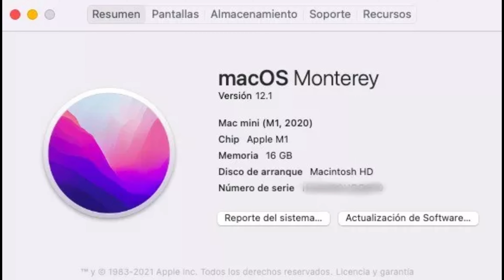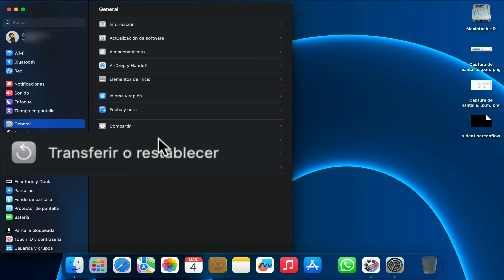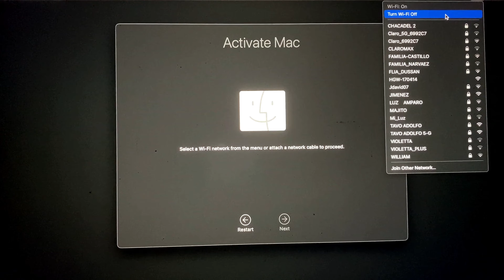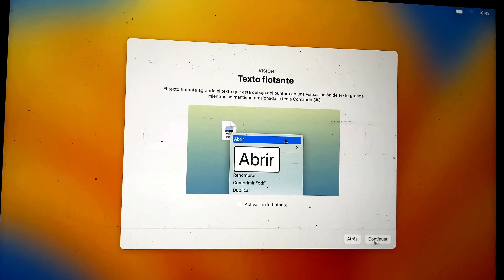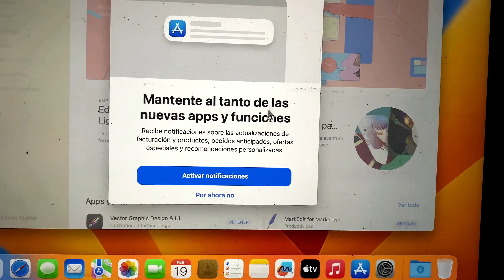Cómo formatear un MacBook Pro con procesador M1: Guía paso a paso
¡Hola a todos! En este video, les enseñaré cómo formatear correctamente un MacBook Pro con procesador M1. Aunque este tutorial se centra en los modelos con el chip M1, los pasos mostrados aquí también pueden aplicarse a cualquier Mac actualizado, sin importar el modelo o el procesador.

Formatear su MacBook puede ser útil cuando deseen solucionar problemas, mejorar el rendimiento, realizar una limpieza general del sistema o preparar el dispositivo para una venta. A lo largo de este video, les guiaré paso a paso en el proceso de formateo, desde la creación de un respaldo de sus datos hasta la reinstalación del sistema operativo macOS.

No se pierdan este tutorial detallado y práctico que les ayudará a formatear su MacBook Pro de manera segura y eficiente.

¡Hasta la próxima y buen formateo!

Nuestro video muestra el tema "Como formatear Macbook Pro de fabrica", pero también tratamos de cubrir los siguientes temas:
-como formatear un portatil apple
-como formatear un mac
-restablecer macbook de fabrica
Como formatear Macbook Pro de fabrica-como formatear un portatil apple Video honesto
Así que le gustaría saber más sobre Como formatear Macbook Pro de fabrica, yo también lo hice y aquí está el resultado.
 Como formatear Macbook Pro de fabrica me interesó, así que investigué un poco y subí esto a YouTube.
¿Intentó buscar Como formatear Macbook Pro de fabrica antes?
¡Tu búsqueda ha terminado! Encontrarás lo que sea sobre Como formatear Macbook Pro de fabrica y como formatear un portatil apple
¿Notas partes verdes mientras miras el video?
¿Puedes escuchar el audio del video de YT en tu computadora, pero el reproductor de video es verde? Si es así, intente ver el video en varios navegadores.
 ¿Quiere saber más sobre nosotros y lo que tenemos para ofrecerle? Simplemente llámenos a través de la información proporcionada en la descripción a continuación.
Siga nuestros videoclips sobre Como formatear Macbook Pro de fabrica y otros temas similares en
 Gorjeo:

Espero que este video te haya funcionado y te haya ayudado a tomar una decisión. Para obtener las mejores ofertas, consulte el enlace de arriba.

Translated titles:
Comment formater Macbook Pro usine-comment formater un ordinateur portable Apple Vidéo honnête

Como formatar Macbook Pro de fábrica-como formatar um laptop Apple Vídeo honesto

How to format Macbook Pro factory-how to format an apple laptop Honest video

Come formattare Macbook Pro fabbrica: come formattare un video onesto del laptop Apple